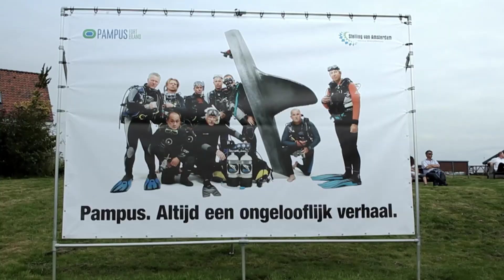Pampus Shark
A case study of Pampus. To put the museum on this tiny Island into  the spotlight of publicity a shark appeared in and around the waters of the Island.